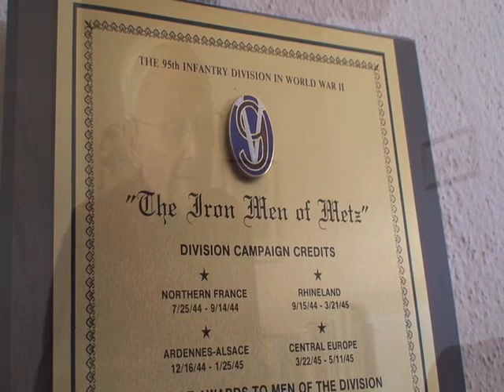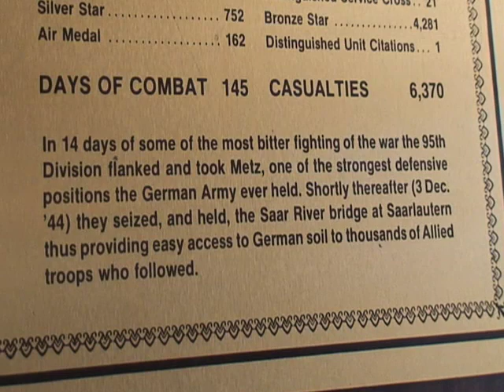The Real Iron Man (War Veterans Day - Iron Men of Metz)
This Veteran's Day leave your comments for veteran and hero Paul Davis of World War II. Major Paul Davis was one of the Iron Men of Metz during World War II.  The Iron Men of Metz plaque reads "In 14 days of some of the most bitter fighting of the war the 95th Division flanked and took Metz, one of the strongest defensive positions the German Army ever held.  Shortly thereafter (3 Dec. 1944) they seized, and held, the Saar River bridge at Saarlautern thus providing easy access to German soil to thousands of Allied troops who followed."